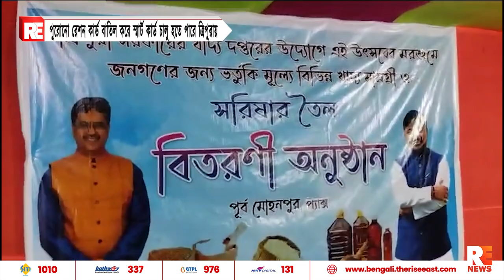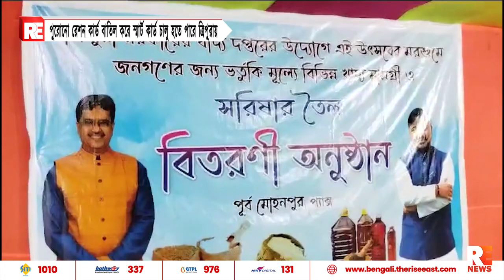পুরোনো রেশন কার্ড বাতিল করে স্মার্ট কার্ড চালু হতে পারে ত্রিপুরায়